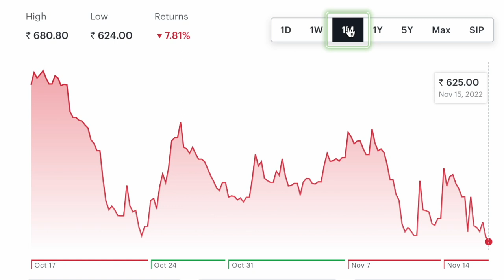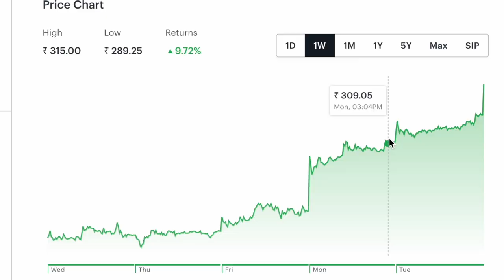Warren Buffett ന്റെ ഇന്ത്യയിലെ favourite സ്റ്റോക്ക് നേരിടാൻ പോകുന്നത് വൻ ഇടിവ് !WealthWay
Investors seem to be shying away from stocks of companies in the ‘digital’ space with most counters that comprise the Nifty India Digital index giving negative returns over the past year.
The lock-in period for the Paytm stock expired today.  Stocks often fall after lock-ups expire, as investor selling puts downward pressure on shares. Ant and Alibaba own over 30% of shares between them in Paytm, SoftBank owns nearly 17.5%, while Warren Buffett's Berkshire Hathaway’s holding is about 2.5%.